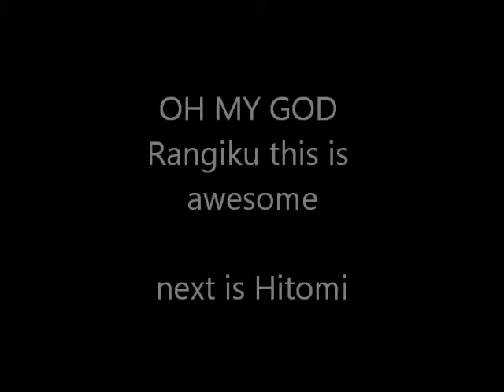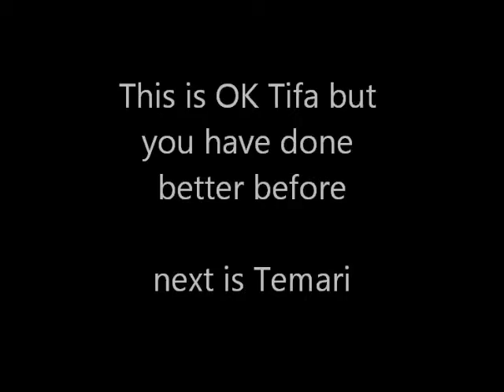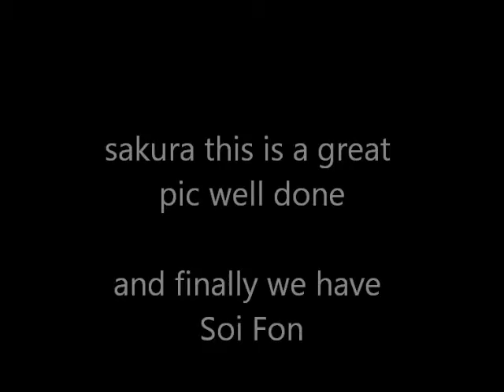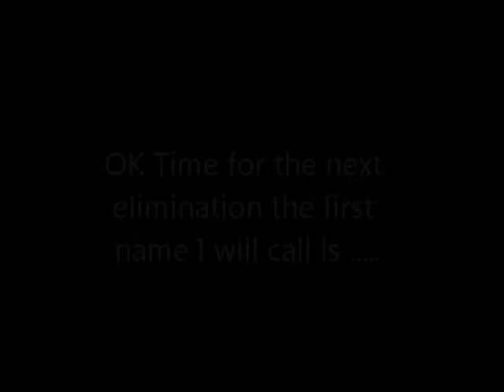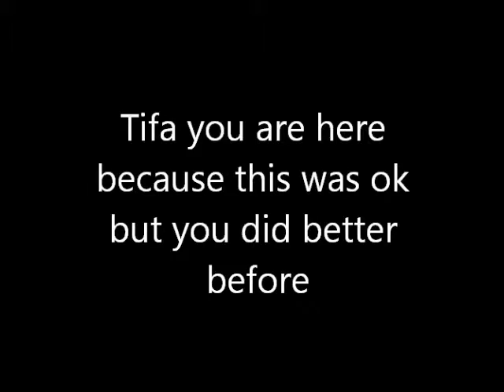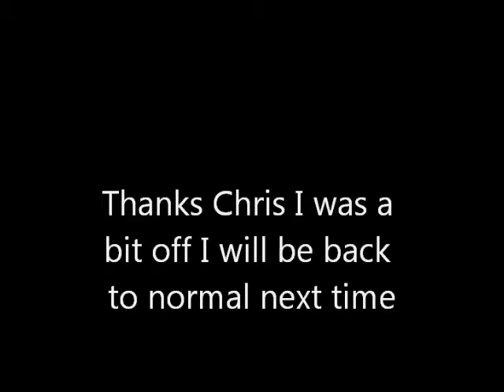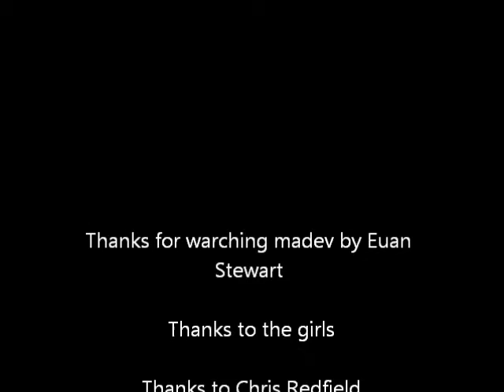Mixed Diva Search season 4 week 4